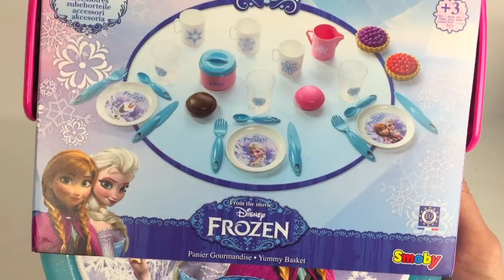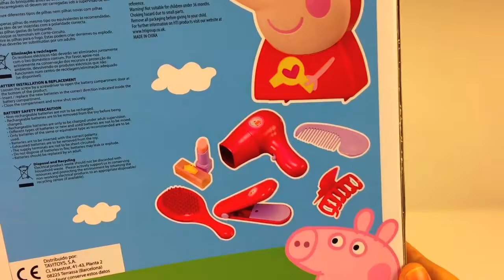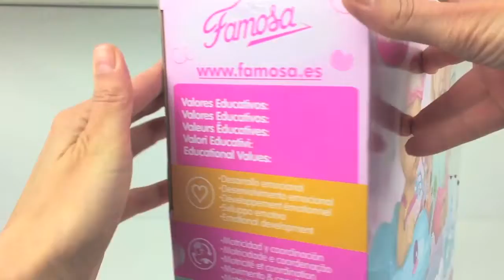Frozen Picnic Mand Speelgoed Set Nederlands Gesproken Filmpje Voor Kinderen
FROZEN ELSA ANNA POP SPEELGOED DISNEY OLAF HANS FROZEN BESTEK BEKERS PICNIC MAND KLEI PLAYDOH DONUTS

PEPPA PIG MEGA GROOT SURPRISE EI FINDING DORY NEMO KINDER SUPRISE PAW PATROL GEORGE SPEEL FILMPJE

KINDER SURPRISE EIEREN ZOOTROPOLIS PEPPA PIG PAW PATROL FROZEN BAMBI STAR WARS BIG HERO 6 MICKEY